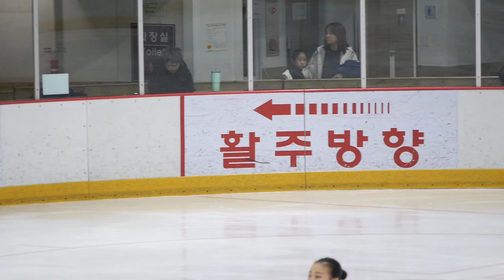홍영서 Youngseo HONG | FS 2 | 2019-12-02 서울시장배 및 동계체전 예선 | 광운초 6 | 6급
2019 서울특별시장배 빙상경기대회(피겨)겸 제101회 전국동계체육대회 서울시 예선대회 | 2일차 | 광운대학교 동해문화예술관 아이스링크 |
(Sep 02. 2019) Seoul City Mayor Cup 2019 | Day2 | 2019 101th (Korea) National Winter Sports Festival. Seoul City Qualifire |
Kwangwoon University Ice Rink (B1, Donghae Cultural Art Center) | Republic of Korea (South Korea)

B Ladies Elementary-Middle School, University, Adult (Junior) | Free Skating |
A Ladies Middle-High School, University (Senior) | Free Skating |